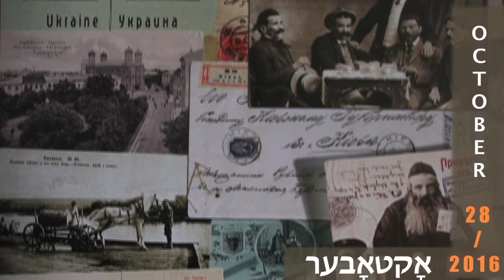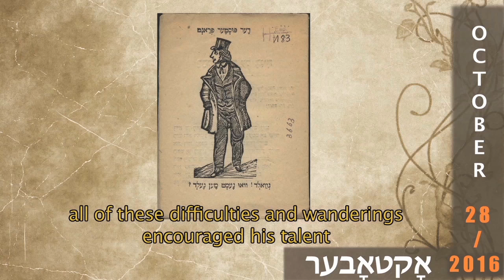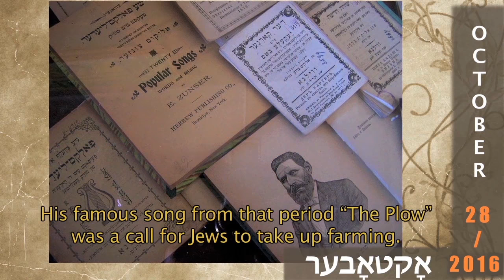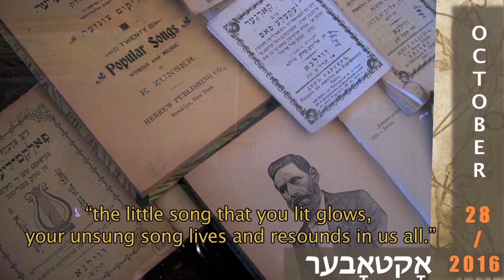Elyokem Tsunzer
28 October 2016

Elyokem Tsunzer (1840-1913) - Folk singer and professional badchen.